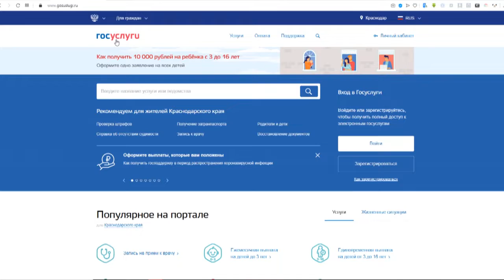Помощь семьям с детьми в связи с коронавирусной инфекцией